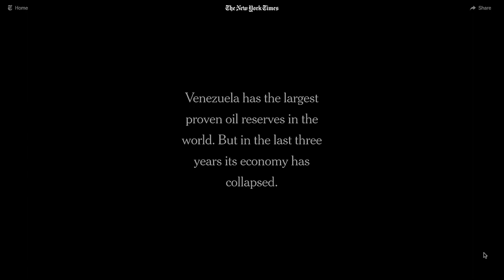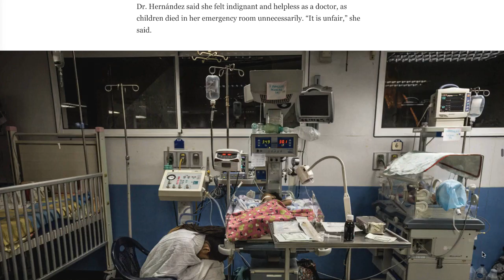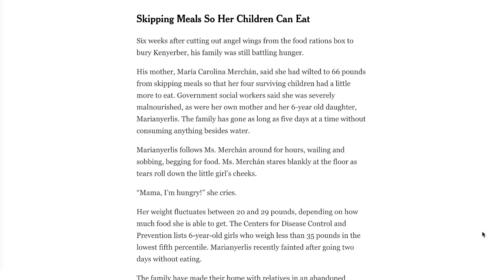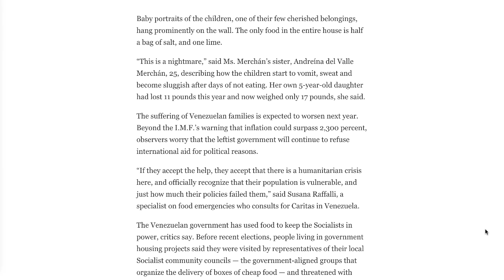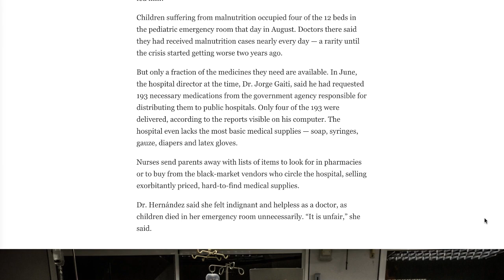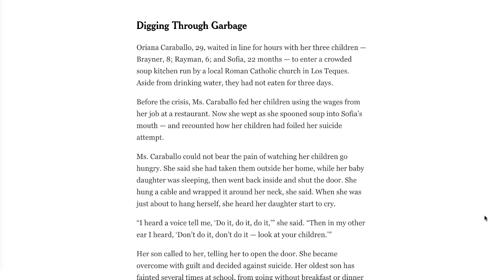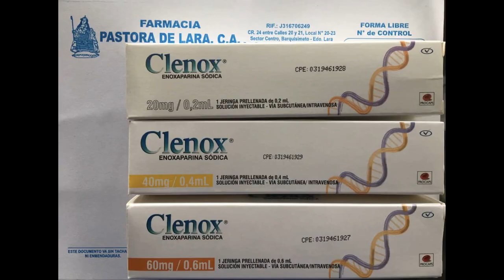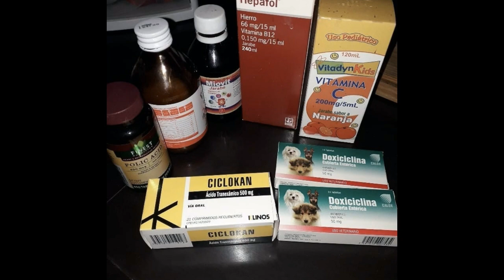Thank you! Project Venezuela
To Contribute:
Help yourself as you help us and others at COMMUNITY SUPPORT NETWORK

Ask our chat bot any questions about this video or others and get immediate answers.